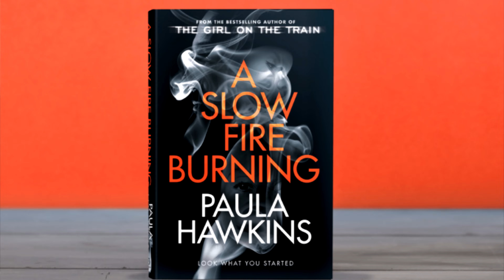Paula Hawkins - ¿Conoces a Amy Silver? 10 Curiosidades de Su Vida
Déjanos en los comentarios tu opinión sobre los libros de esta increíble autora.

Visita nuestra página web donde subimos artículos y reseñas de nuestros libros favoritos.